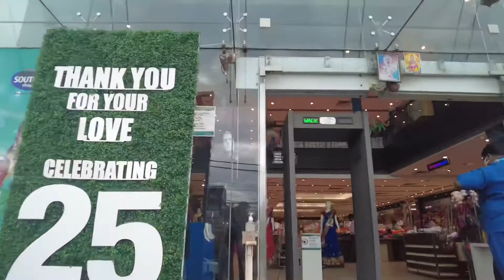Khushi Ka Plan Chaupat Ho Gaya 😔